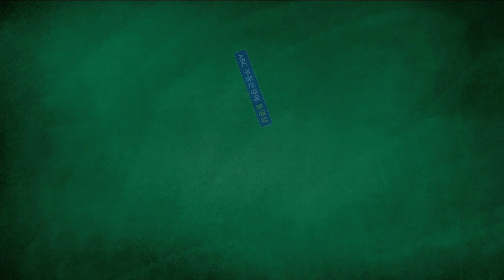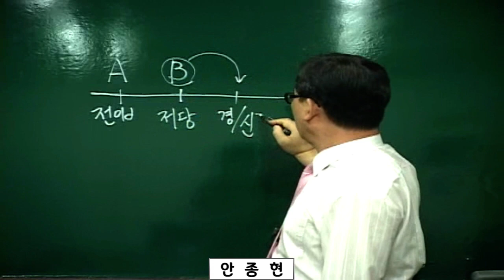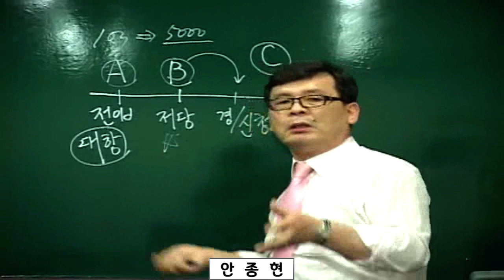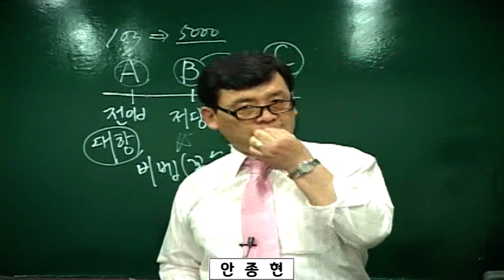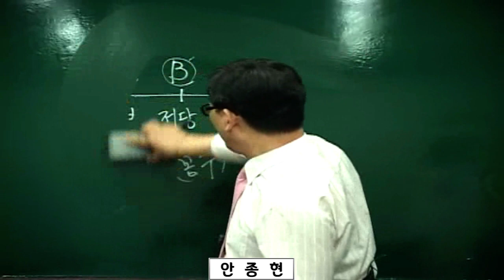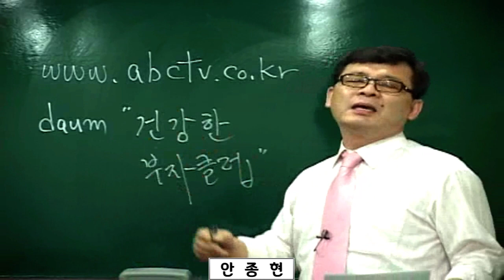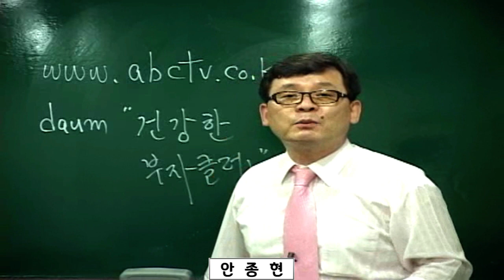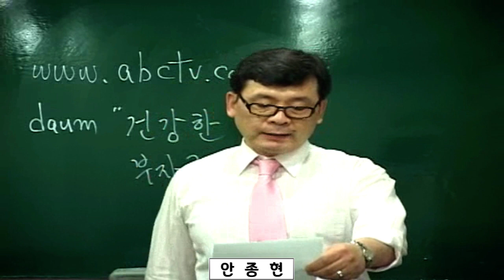[안종현의 ABC 경매 1강] 경매입문입니다. 즉, 경매투자시 어떠한 마인드로 접근해야 할지에 대한 내용입니다.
[영상내용]

1. 본 동영상은 ABC 부동산경매를 교재로 한 동영상입니다.
1. 경매투자시 어떠한 마인드로 접근해야 할지에 대한 내용입니다.

본 채널의 모든 동영상물은 면책조건을 전제로 공개하오니,

1. NAVER 카페 "건강한 부자클럽" 운영중.